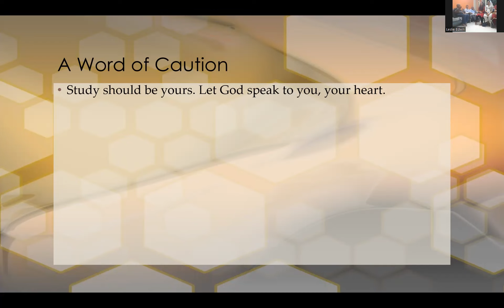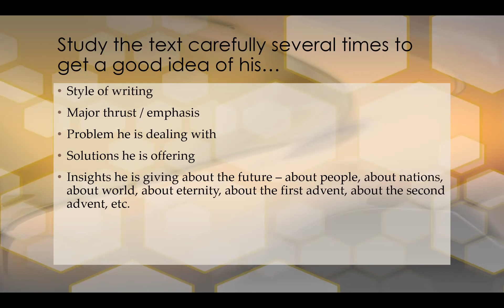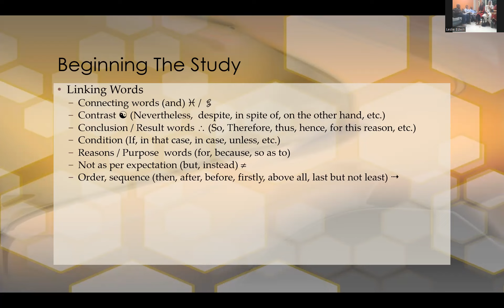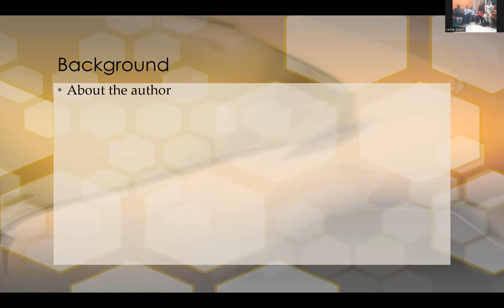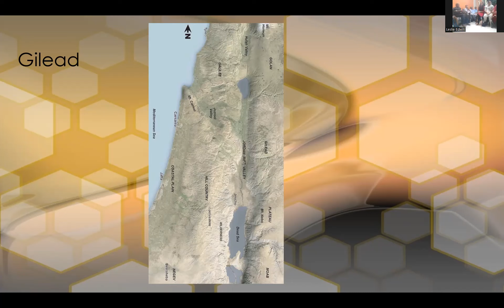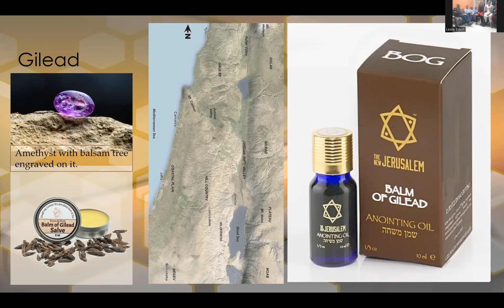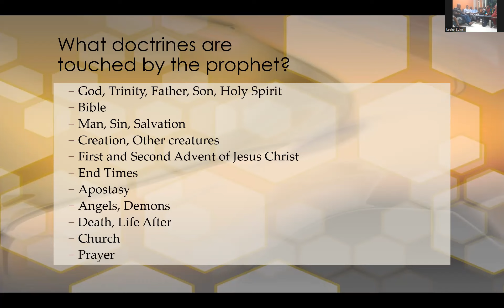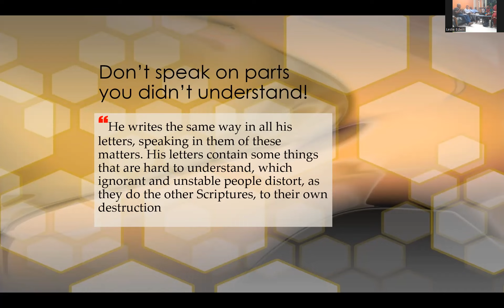Jonah Part 2 and How to study the prophetic books - Bro Leslie Edwin